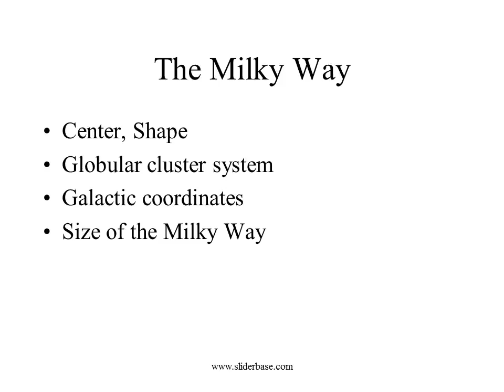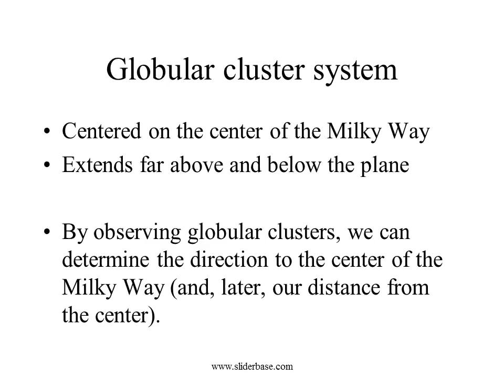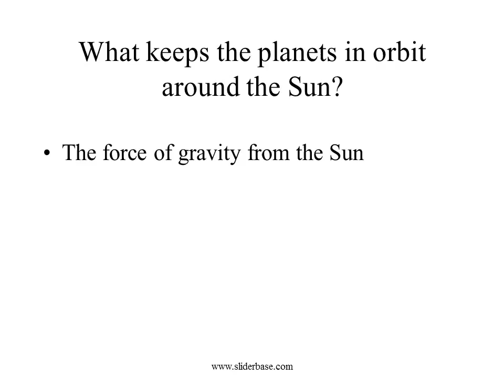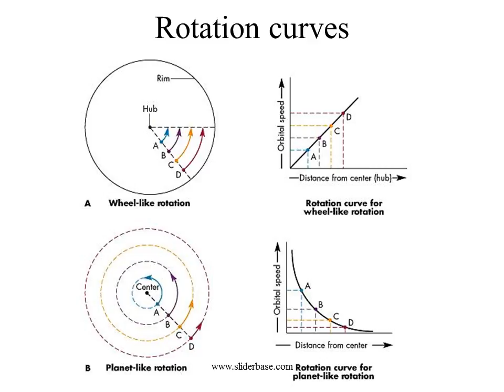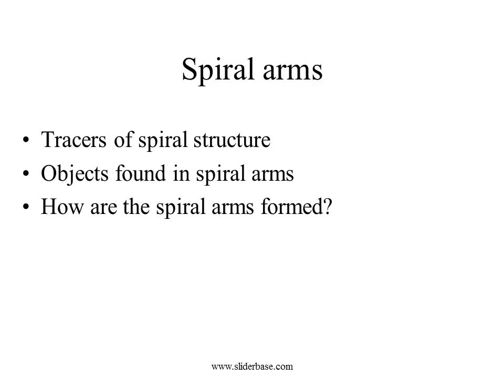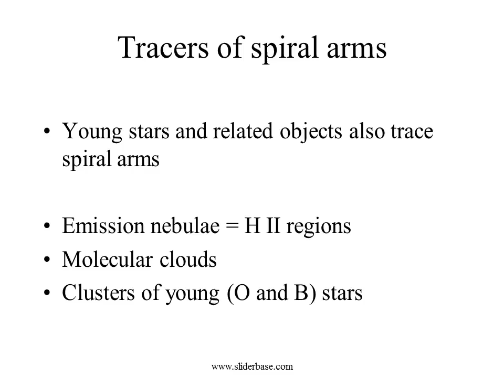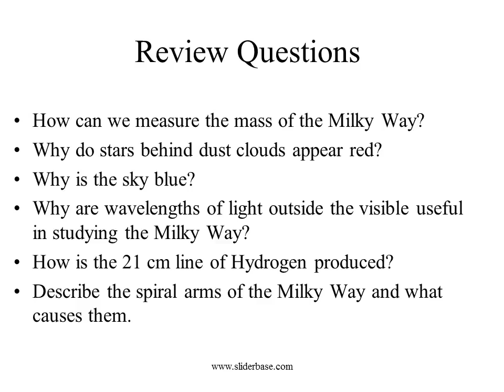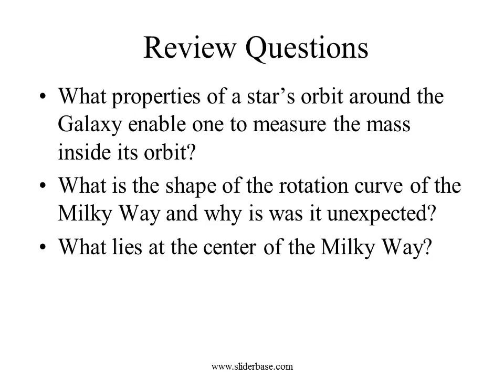Finding the Milky Way in the Galaxy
Center, Shape
Globular cluster system
Galactic coordinates
Size of the Milky Way
How do we locate the center of the Milky Way?
Can’t see center directly with visible light because of obscuring clouds in the plane of the Galaxy
 Look above the plane of the galaxy
Compact, spherical group of stars
Up to several 100,000 stars
All stars formed together, same age
Form a halo around the Milky Way
Centered on the center of the Milky Way
Extends far above and below the plane

By observing globular clusters, we can determine the direction to the center of the Milky Way (and, later, our distance from the center).
How do we find the size of the Galactic halo or the distance to the Galactic center?

Star counts, as described in the text book, are a bad way.
The orbit of a star is determined by the total mass lying inside the orbit
By measuring the speed of the star’s orbit and its distance from the center, we can figure out the total mass lying inside the orbit of the star
Stars in the disk all orbit the Galactic center:
in the same direction
in the same plane (like planets do)
they “bobble” up and down
this is due to gravitational pull from the disk
this gives the disk its thickness
Stars in the bulge and halo all orbit the Galactic center:
in different directions
at various inclinations to the disk
they have higher velocities
they are not slowed by disk as they plunge through it
nearby example: Barnard’s Star
We can use Kepler’s Third Law to estimate the mass of the Milky Way inside the Sun’s orbit
Sun’s distance from center of Milky Way:        8,500 pc = 1.8 x 109 AU
Period of Sun’s orbit around the center of the Milky Way: 230 million years (2.3 x 108 yr)
Mass of the Milky Way within the Sun’s orbit
Where M in solar masses, a in AU, P in Earth years

 Mass within Sun’s orbit is 1011 M
 Total mass of MW Galaxy is ~ 1012 M
 Total number of stars in MW Galaxy  2 x 1011
Dark – it doesn’t produce light (any kind)
Does have mass, produces gravity
Nature is unknown
Might be normal matter in a form that doesn’t emit much light – very small and dim star, little black holes
More likely it is elementary particles other than normal matter